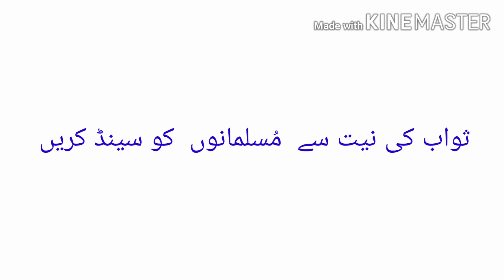Rasoole pak ki Dukhyari ummat par karam maula Faizane ilm o ulma Muhammad Daud Qadri and Unman A